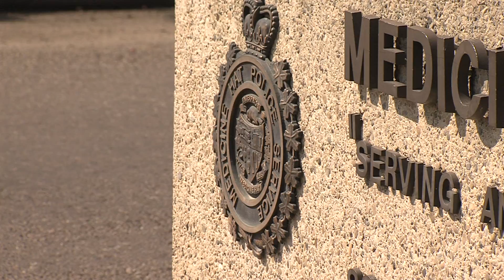Child Advocacy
Talk of a Child Advocacy Centre for Medicine Hat